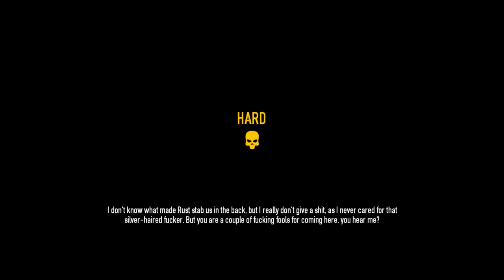Battling Cops and Bikers in a Clubhouse and on a Train - PAYDAY 2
We steal from some bikers and then have to escape on a train while fighting cops and them